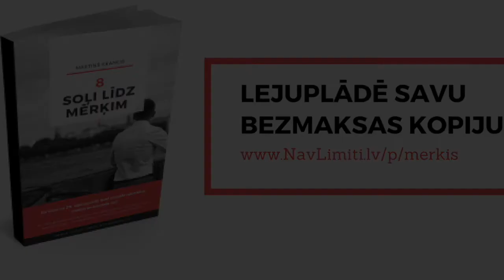Ko darīt, kad ir grūti?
Ko darīt situācijās, kad ir grūti brīži? Tā situācija, kad viss ir labi un tad pēkšņi tu paklūpi, sasities un viss ir slikti, vai nu tās ir finanses, veselība, ģimene… katram no mums, visticamāk, ir bijusi tāda situācija un visticamāk, ka vel tādas pieredzēsim, jo tā ir realitāte!

Šīs nedēļas blogā es aprakstīšu, kā es domāju un, kā domāšu arī nākotnē brīžos, kad būs grūti! Situācijā, kad man ir grūti es atceos slimnīcu un sirds monitorus un no tās paņemu 2x svarīgas atziņas.

Cilvēki limitē sevi, savas spējas un savas prasmes, līdz ar to viņi limitē savus mērķus, sapņus un savu dzīvi!

TAS IR JĀMAINA!

Vēlamies iedvesmot cilvēkus ticēt sev un saviem spēkiem, sapņot un cīnīties par saviem sapņiem! Lai dzīvotu laimīgu un pilnvērtīgu dzīvi, dzīvi, kurai NavLimiti!